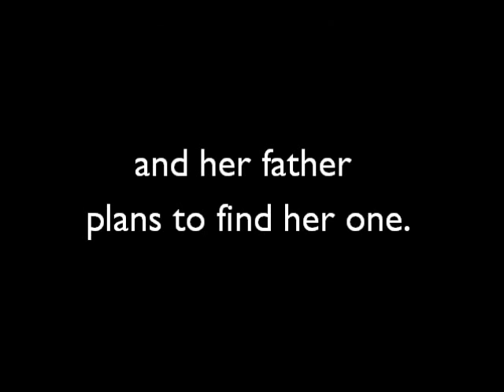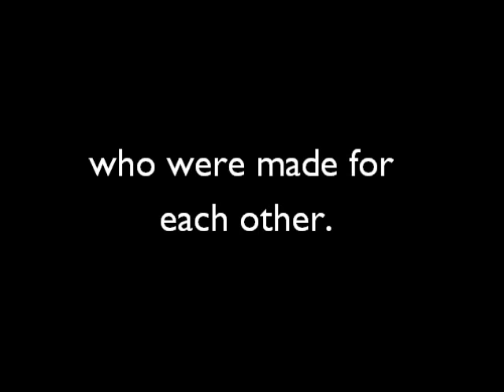Bee vs. Moth—Oyster Princess Trailer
The Oyster Princess (1919) is a tale of vanity, excess, extravagant wealth, and mistaken identity. Our newest silent film score project was selected by the SXSW Film Festival. We will debut our original score to The Oyster Princess at the 2012 festival with a LIVE performance to accompany the film. The performance will be Thursday March 15, noon at the Alamo Ritz.

Addtional performances of The Oyster Princess are scheduled for Dallas and Houston. Check for more information.